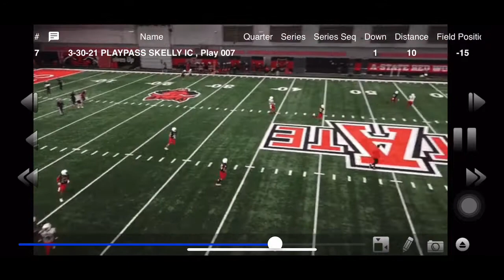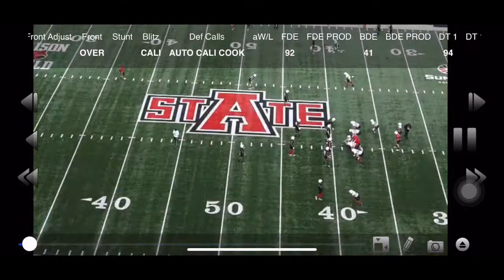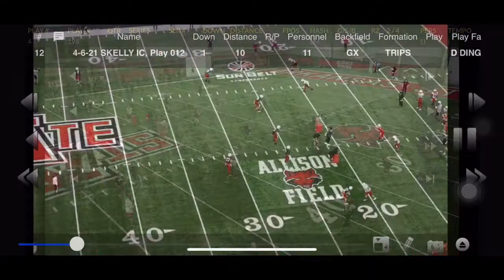Arkansas State Practice Film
Arkansas st film